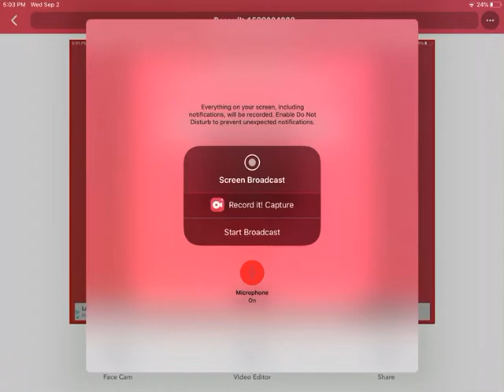Playin adopts me and getting a red panda